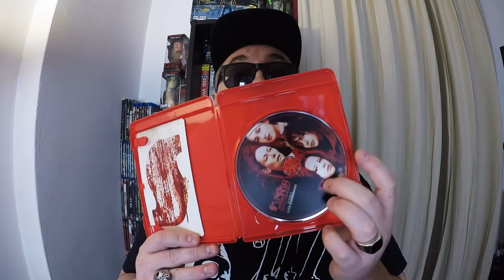SUSPIRIA (1977) vs SUSPIRIA (2018)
Suspiria di Dario Argento e Suspiria di Luca Guadagnino a confronto nelle due splendide edizioni home video blu-ray della Eagle Pictures.
Suspiria 2018
Suspiria 1977

🎵Music credits
X-Beat - Legal Killa